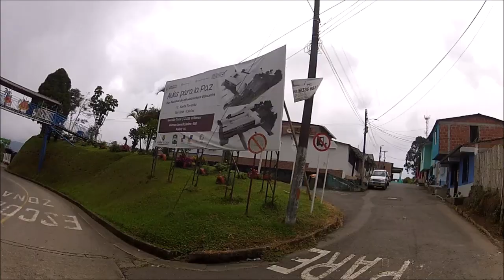14 San José - Caldas 1/2. Tour en moto por Colombia.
Viaje en moto de Bogotá a pueblos del occidente del dpto de Caldas... moto pulsar 180 gt pro, camara gopro hero 2. viaje realizado en diciembre 2019